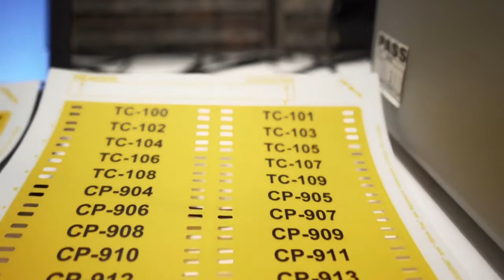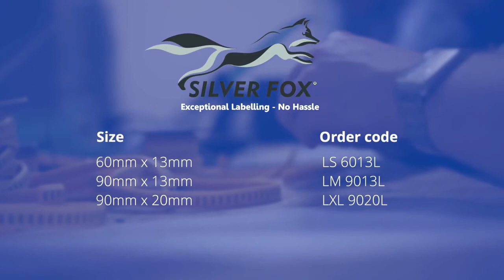LabelFlex Software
The LabelFlex solution is aimed at simplifying network management.
Using the labeling system (software and label types), you can rapidly
produce quality, application-specific labels for most Belden products in a
fraction of the time needed for traditional methods.

The Belden LabelFlex labeling software is specially developed with templates and functionality geared toward Belden users.